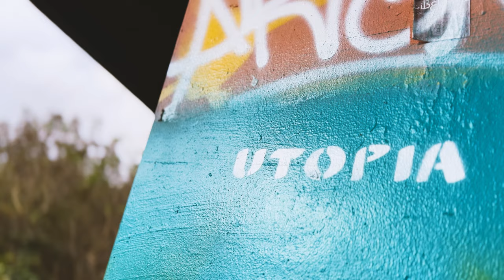Girlhood & Fyfe Dangerfield - True Synchronicity (Official Video)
Official Video for “True Synchronicity” by Girlhood.

True Synchronicity is a track born from an unexpected spark — Fyfe Dangerfield (Guillemots) penned the lyrics in an impromptu jam session to a demo I, Girlhood, sent him.

The new album 'Hot Mess' out November 22.

High in the cherry tree
Approaching insanity
Can’t hear any music
Only sound

From zero to 43
Knee deep in therapy
All out of dust sparks on the ground

And then you skate around it
Wrapping your arms around it
And somehow at once anatomically

I have something growing inside of me
A shot of lightning finding its way to me

What else could it be?
Synchronicity
true synchronicity

Kneeling before the sea
Big things happen to me
Thoughts twirling round & round & round

And then you shake my boundaries
And I’m so astounded
And somehow at once categorically

A sharp transformation coming alive in me

Synchronicity
True synchronicity

Directed by Christian Pinchbeck and Fyfe Dangerfield
Edited by Christian Pinchbeck and Fyfe Dangerfield